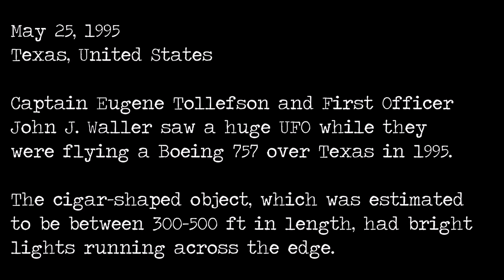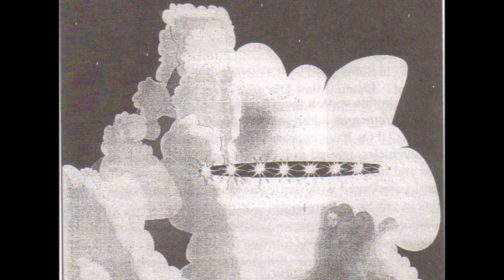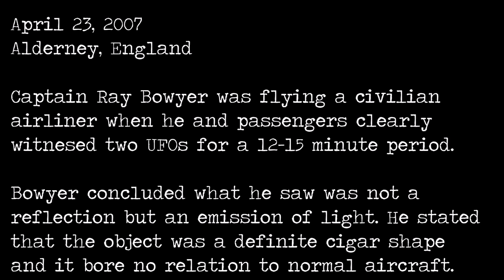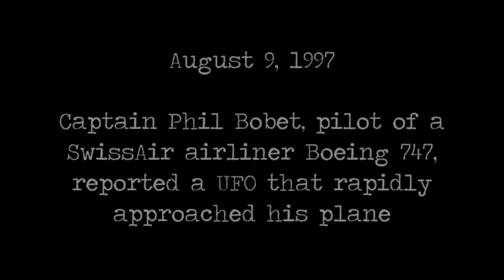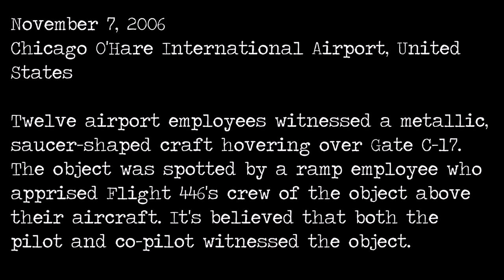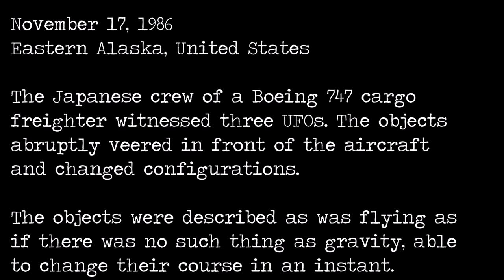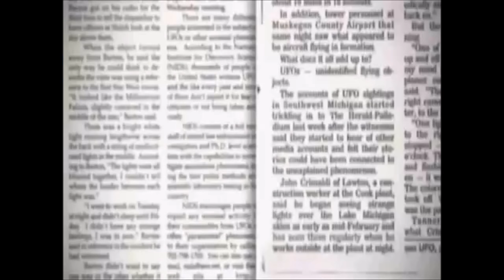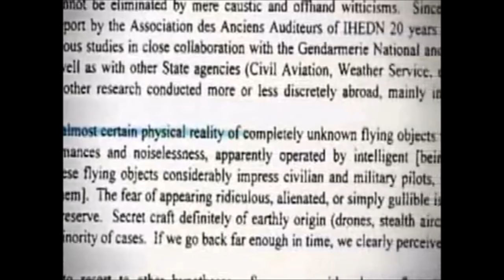Pilot UFO Encounters - Incredible Testimonies [QUFOSR]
'Pilot UFO Encounters' is a video collection of testimony and evidence from aviation experts and pilots from around the world who have witnessed unexplained phenomena in the air. The strange objects witnessed have supposedly defied gravity as we understand it and travel beyond speeds capable of even modern day technology.

QUFOSR store